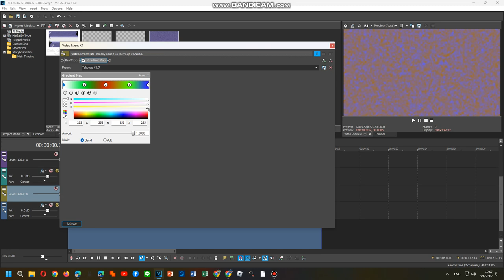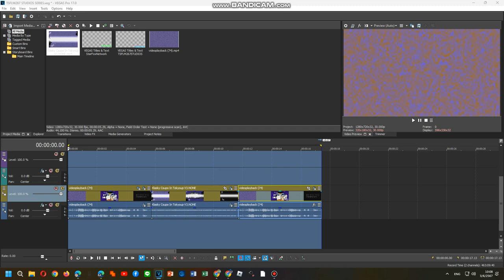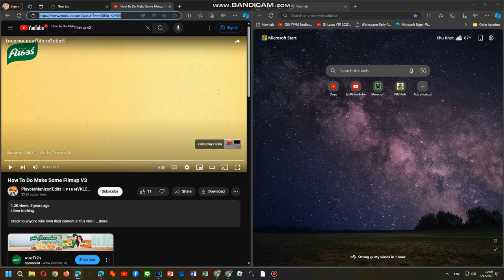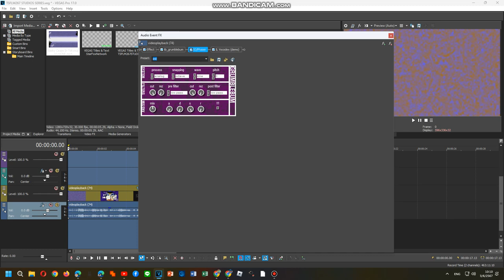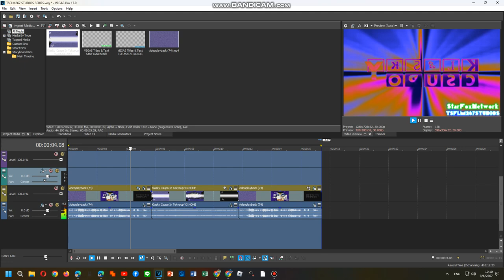Tutorial Effects Part 3